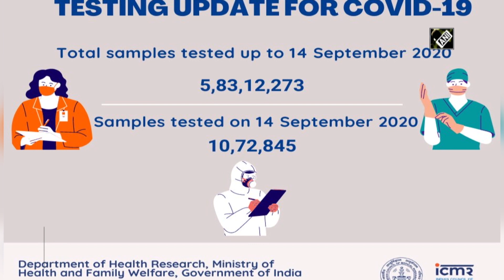India’s COVID-19 tally crosses 49 lakh mark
New Delhi, Sep 15 (ANI): With continuous rise in COVID-19 cases, India crossed 49 lakh mark on Sep 15. The spike of 83,809 new cases and 1,054 deaths reported in the last 24 hours. COVID-19 tally stands at 49,30,237 including 9,90,061 active cases, 38,59,400 cured/discharged/migrated and 80,776 deaths. According to Indian Council of Medical Research (ICMR), 5,83,12,273 samples tested up to Sep 14 for COVID-19. Of these, 10,72,845 samples were tested yesterday.